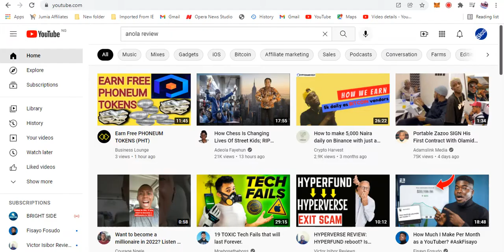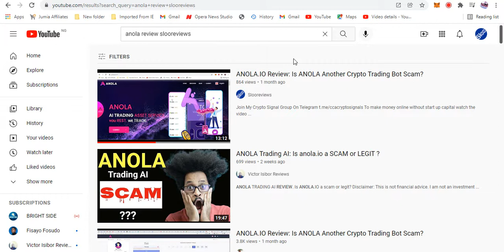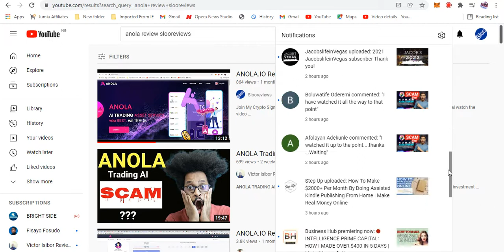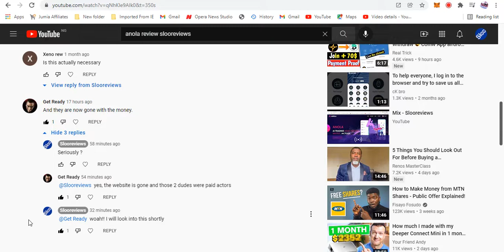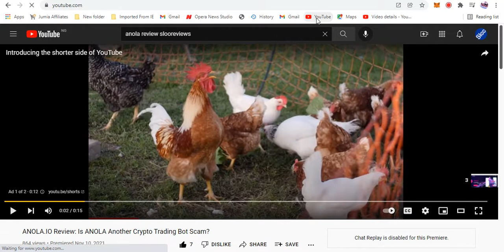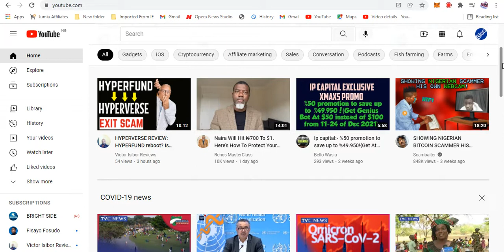ANOLA.IO Review: ANOLA is Another Crypto Trading Bot Scam!!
Anola.io company was founded in 2020 by a cyber security engineer. Extensive experience in the development of systems and protection programs against digital attacks, allowed to create the most secure platform with the reliable digital wallets. The mission is to promote the development of digital technology industry by stimulating innovation, by introduction of new emerging technologies, thereby actively participate in transforming changes of the global financial system.

Anola is a cryptocurrency investment platform that allows clients to increase their cryptocurrency savings. Among the available products of the company are deposits, deposits with flexible terms and the Algorithm. Anola is constantly adding premium products to its lineup, so they recommend that you review it regularly.

To make money online without start up capital watch the video below and thank me later 👇👇👇
Slooreviews is available on Whatsapp, Facebook, Twitter and Telegram..